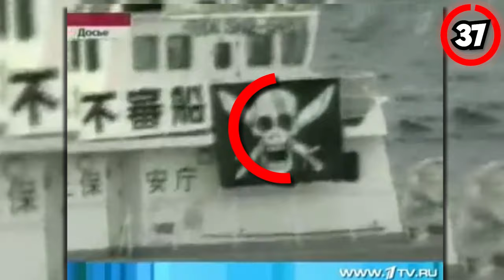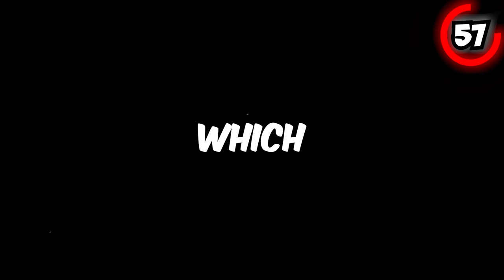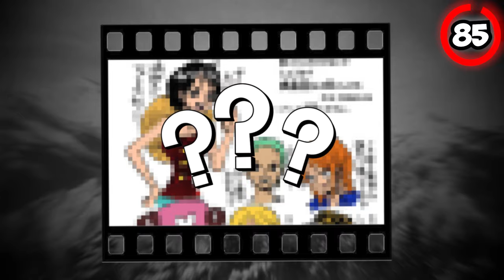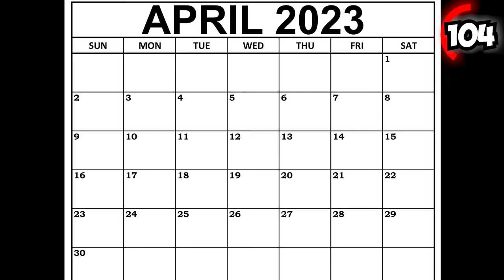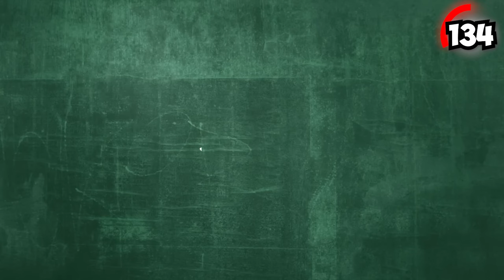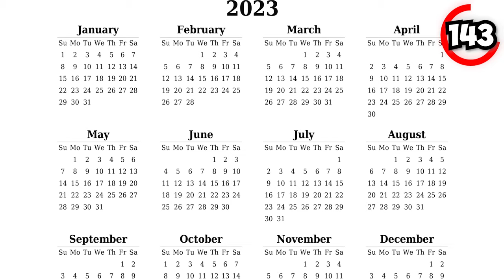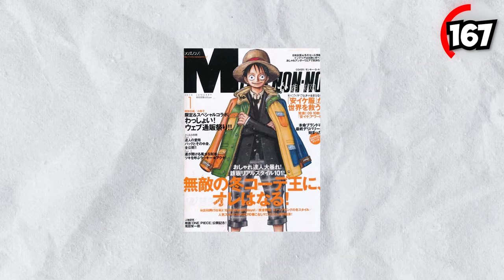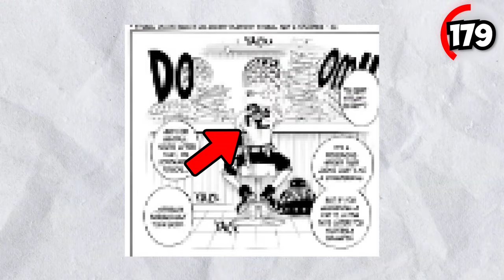200 Secrets You MISSED In One Piece!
Do you remember the time Oda drew Zoro's swords as humans, or the time? or the time luffy was featured in a magazine. Well here are 200 secrets you missed in one piece.

Welcome to Done Piece! Our Content is mostly about the One Piece manga and Anime but we also cover other shonen animes like Attack On titan and Demon slayer.

Sub pls